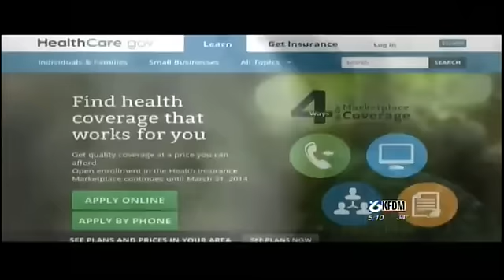Texas Doctors Flee Obamacare